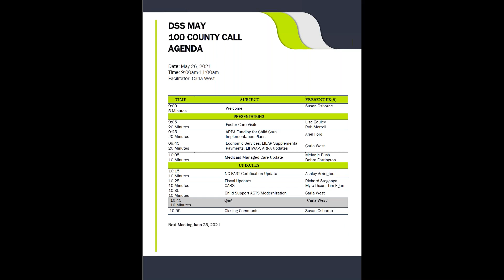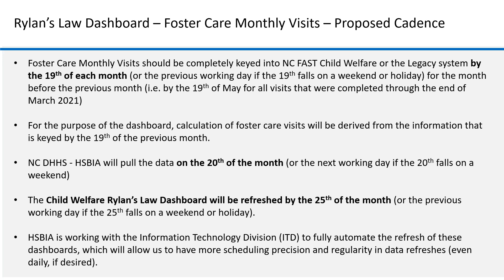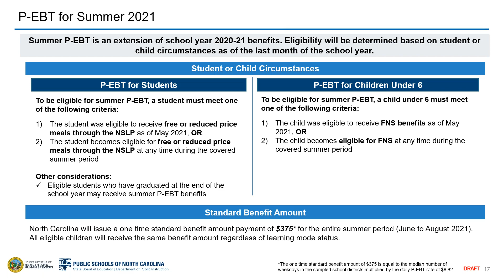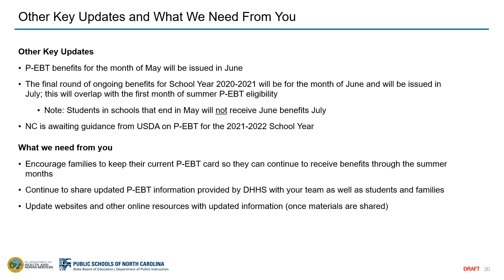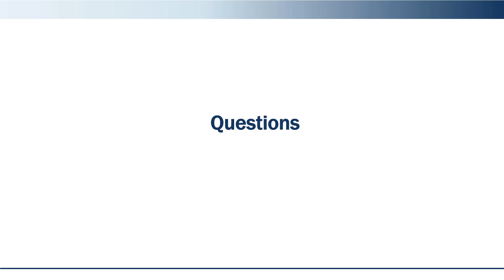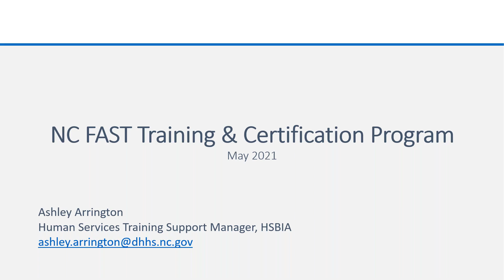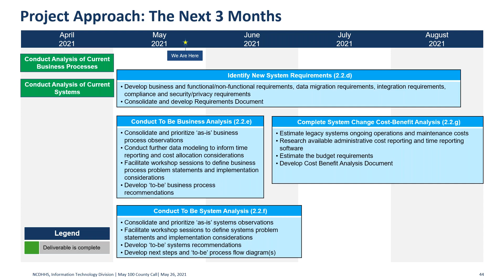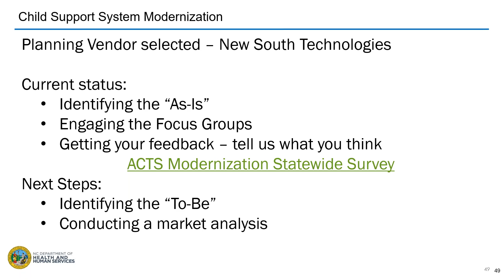100 County Call 5-26-2021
100 County Call -  May 26, 2021